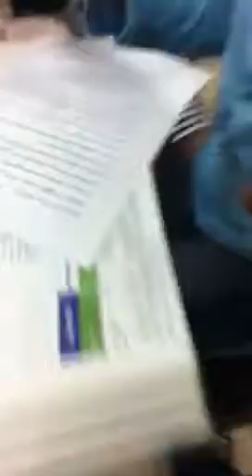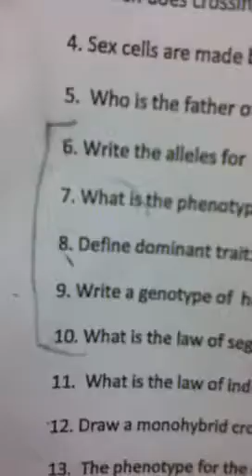The Struggle is Real in Cane Bay HS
They mean Asf !